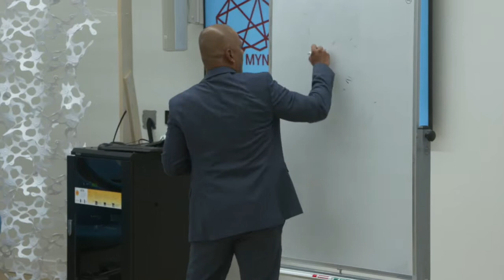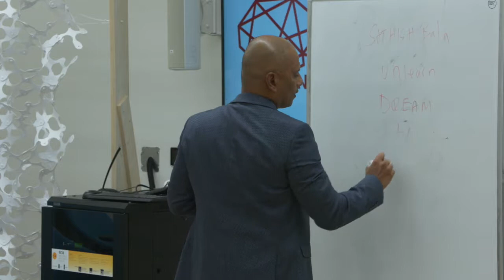How to develop a winning mindset? | Why You Need A Winning Mindset? | What Would Will Smith Do?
The only thing they are not taught in school is a winning mindset. they teach your skills they give you a degree and they push you out into the world without a framework for how to use the number one weapon in your Arsenal; your mind

“ you can accomplish anything you put your mind to” I'm sure you've heard of this quote many many many times, but do you know that is 100% true. Most of you hear this comment and only hear the word accomplish and you go seeking passion and motivation to accomplish your dreams but the word that everybody misses in that quote is “mind”

you see if the mind is not strong enough to help you stay focused on accomplishing your goal or if your mind is clouded with past pain and trauma then no matter how hard you try to accomplish anything in life is never going to be at the level that it can be for you.

About Me:
Hi, I am Sathish Bala. An award-winning serial entrepreneur with a track record for building profitable and impactful businesses. Since starting my career 25 years ago, I have grown and exited 3 digital startups, learned how to market my idea, build relationships, close millions of dollars in revenue, build teams across Canada, India and Latin America.

With me on your side, you get new ideas, proven blueprints and access to a network of supporters, investors and potential customers.